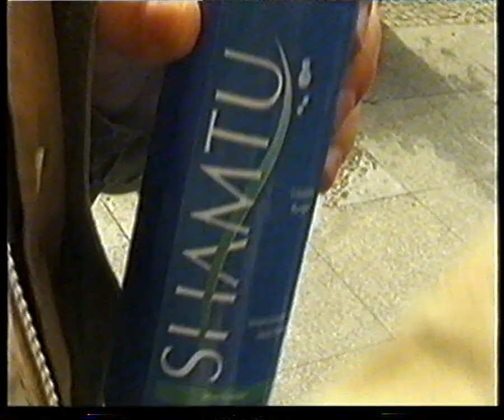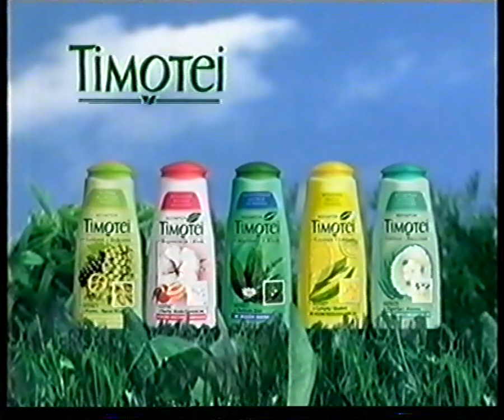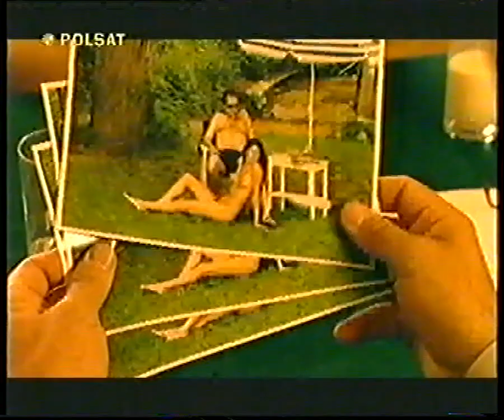Polsat - Blok reklamowy oraz zapowiedzi. 18.11.2001 r.